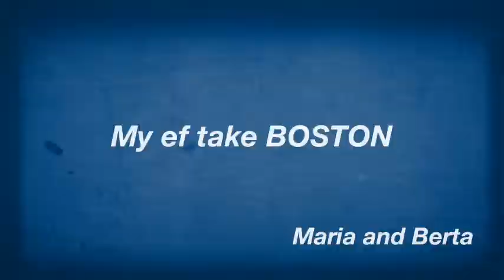My ef take BOSTON by Maria and Berta